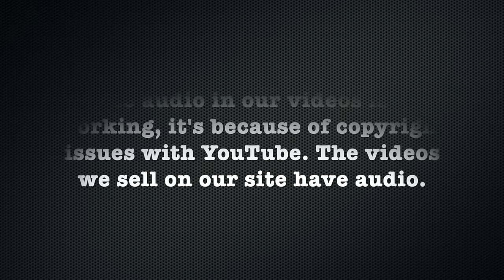Farley LV: Major Makeover - Long to Shaved Hard Part Cut (YT Original)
Farley who had short hair in the past is ready to give it another shot and opted to chop off her long hair for a super short hard part cut with shaved back and sides.